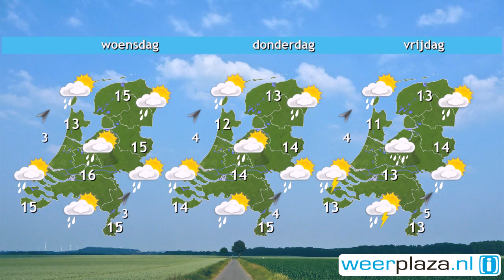Weerbericht maandagochtend: Vandaag zonnig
Het wordt een zonnige dag vandaag. Later op de dag komen er in het zuiden wel wat wolken opdoemen en mogelijk valt er in de avond een onweersbui in het zuidwesten. Het wordt 15 tot 16 graden in het noorden. In het zuiden stijgt het kwik naar 19 of 20 graden. De oostelijke wind is matig tot (vrij) krachtig. Morgen is het buiig. De meeste buien vallen in het westen. Het kwik stijgt naar 14 tot 16 graden en de wind draait naar het zuidwesten. Ook na morgen blijft het wisselvallig.